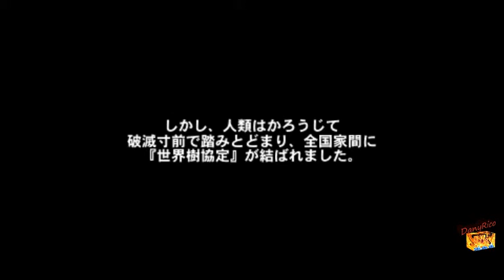Tales of VS